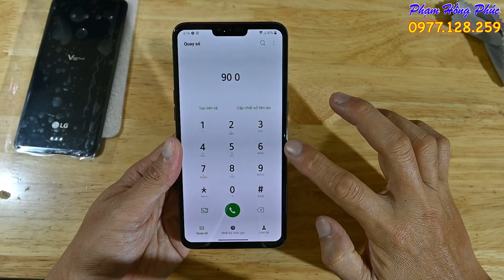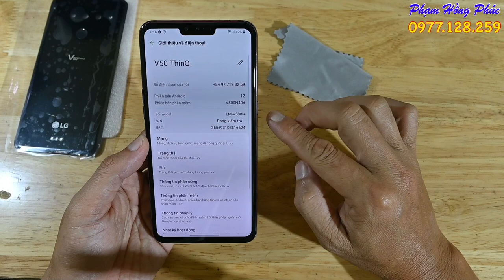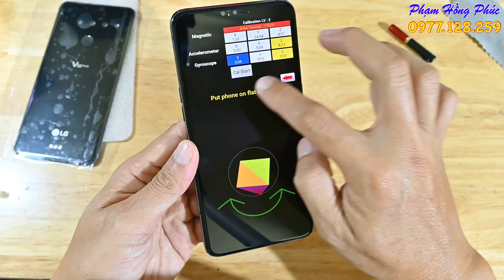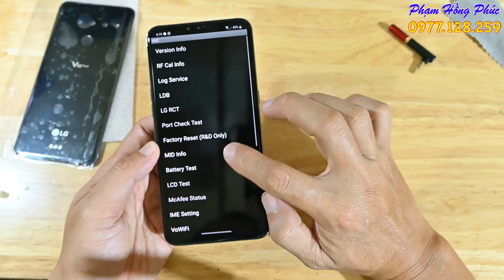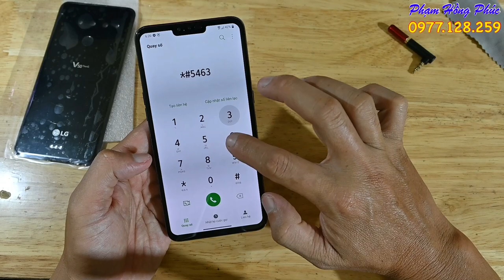LG V50 Hàn siêu dựng, đẹp như mới, gia 2.6 củ.